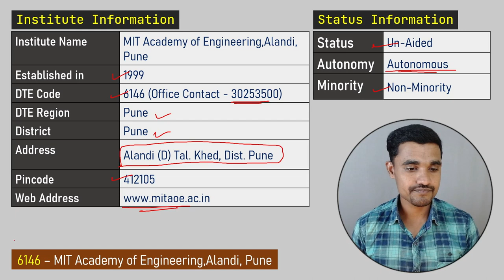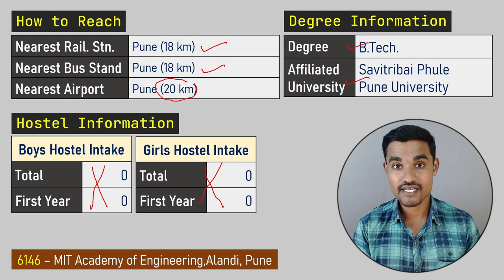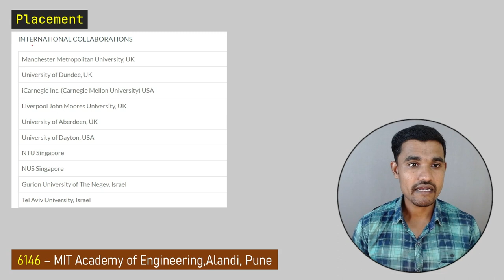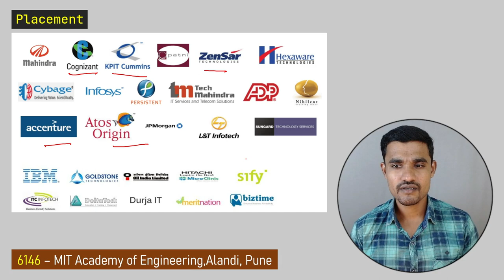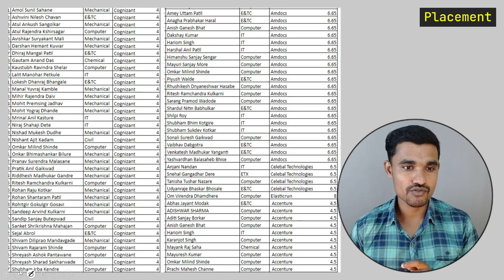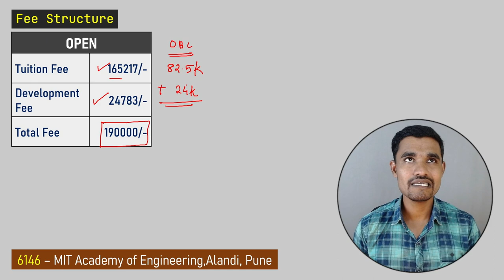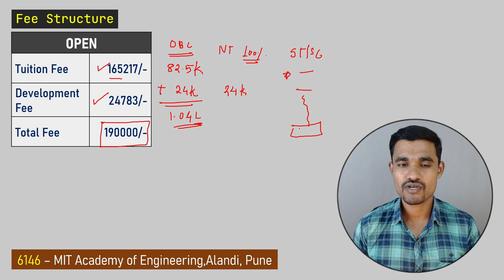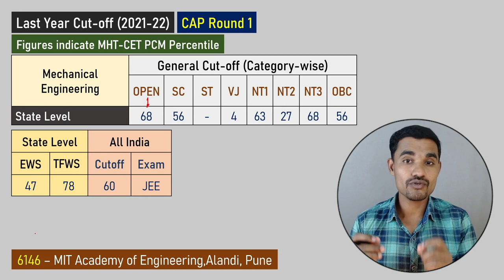MIT Academy of Engineering Alandi Pune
Let's review MIT Academy of Engineering Alandi Pune (MIT Alandi)